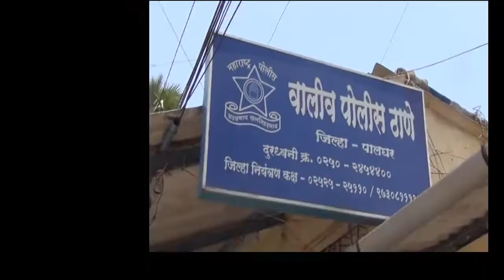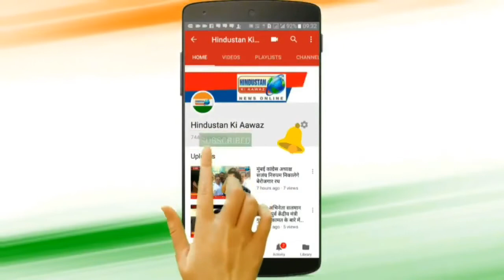वालीव पुलिस ने बैंक में चोरी करने का प्रयास करने वाले को किया गिरफ्तार | Hindustan Ki Aawaz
वालीव पुलिस ने बैंक में चोरी करने का प्रयास करने वाले को किया गिरफ्तार